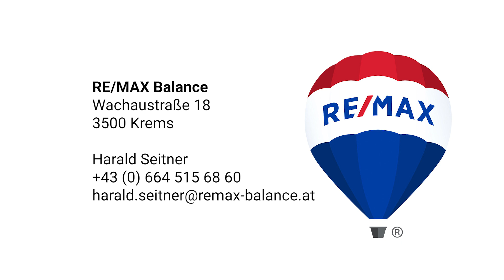RE/MAX Balance - Behagliche Wohnung mit guter Infrastruktur